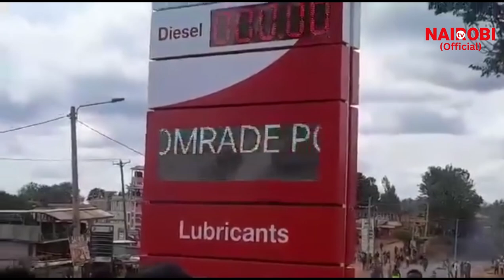HAPPENING NOW in Chuka Town | Nikubaya sana!